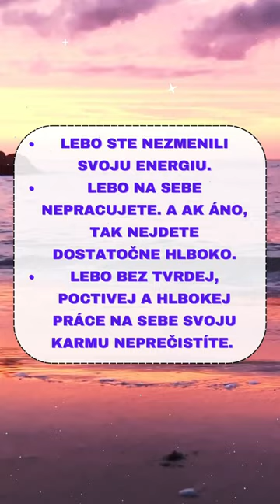💙🩵🤍 Nečakajte na nebo. Prineste nebo na Zem TERAZ s naším webinárom NEBO NA ZEMI. 🤍🩵💙